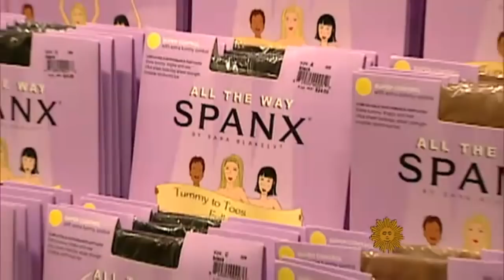Nancy Giles is grateful for spandex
For Nancy Giles, one thing she is most grateful for this time of year is a little stretch fabric giving you a little wiggle room around the holidays.